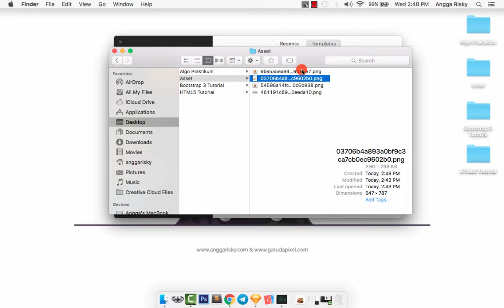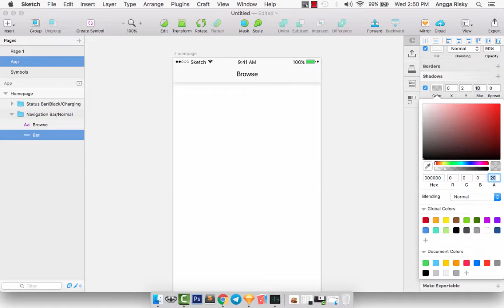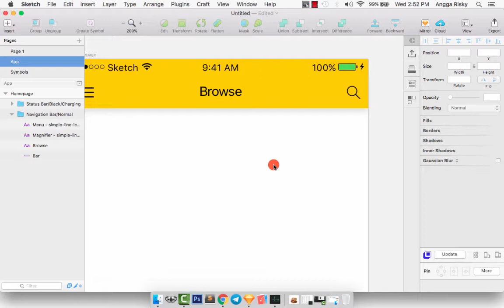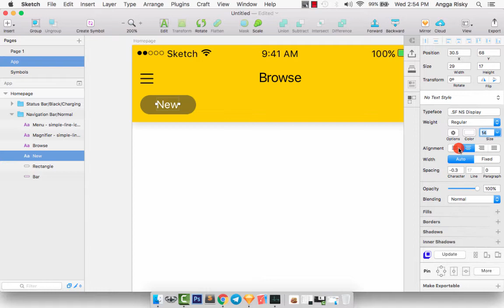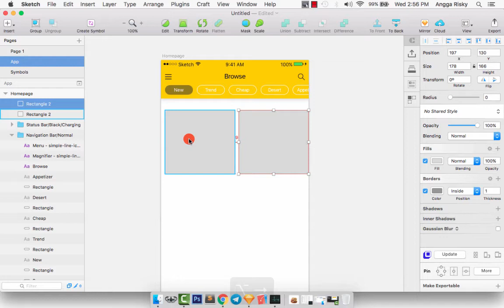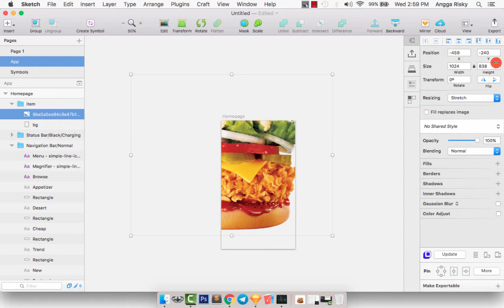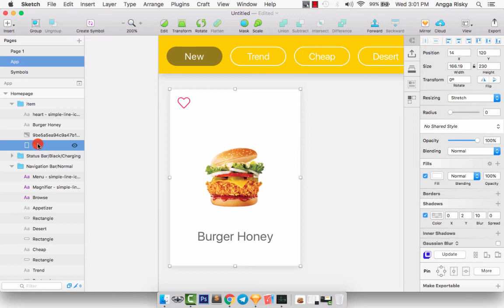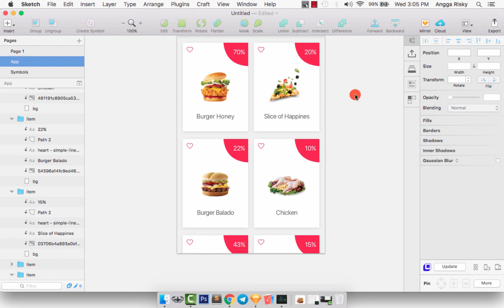Choose Food Sketch App UI Design Tutorial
How to design the Food App in Sketch App for UI Design Tutorial.

1. It's free (you just need the google mail account)
2. Up to date (every my videos in your mail)
3. Help me to grow up this channel

Learn Android with my friend:
1. Robby Dianputra: